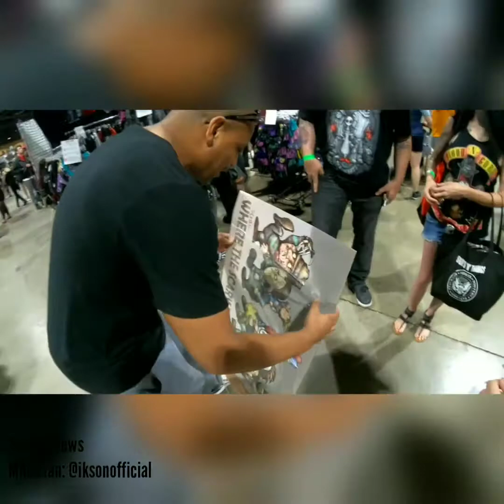Midsummer Scream Longbeach, CA 2019 BIGCHRISART.COM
The Crew headed over to Midsummer Scream to meet some fans and link up with lots of amazing people!